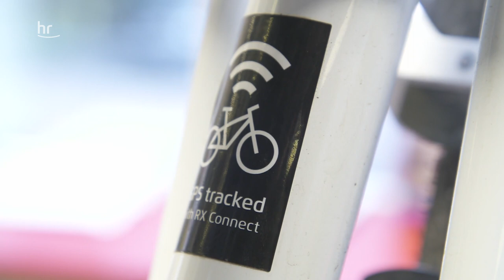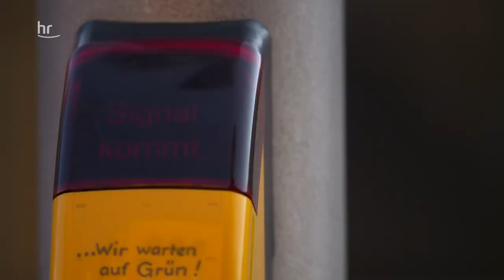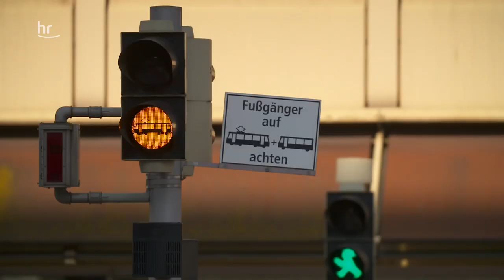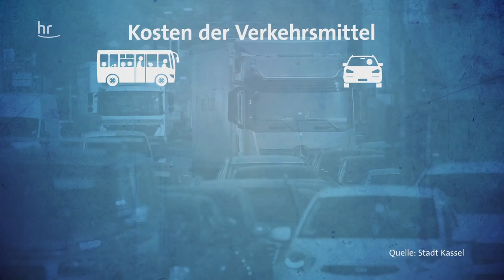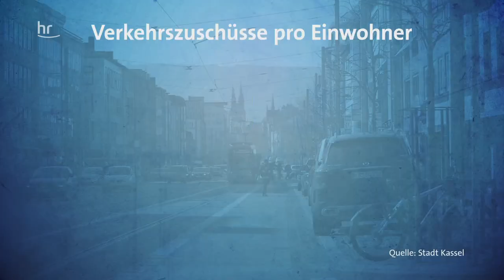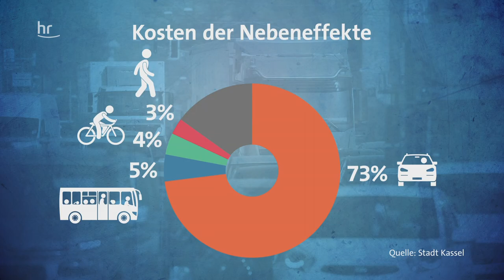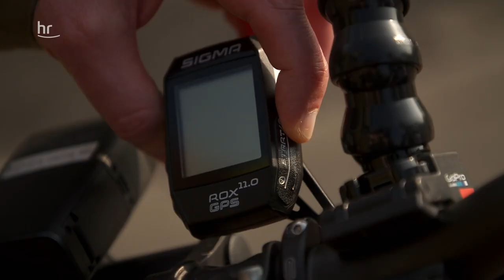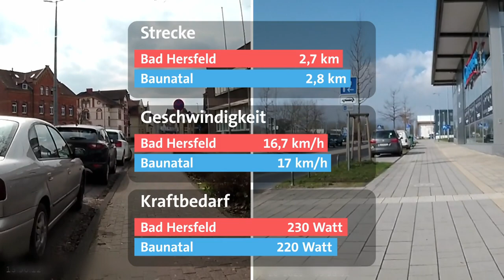Fahrrad-Boom im Autoland | alles wissen | doku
Das Fahrrad boomt, spätestens seit Corona. Radfahren ist klimafreundlich, gesund und macht Spaß. Doch viele Innenstädte sind aufs Auto ausgelegt, nicht auf E-Bikes oder Lastenräder. Konflikte sind da an der Tagesordnung.
Autofahrende sind genervt von vermeintlichen Fahrrad-Rowdys. Auf dem Rad wiederum kann es im Stadtverkehr schnell gefährlich werden. Es fehlen grundlegende Dinge: Gegenseitiges Verständnis, Kenntnis der Verkehrsregeln – und nicht zuletzt sichere Radwege. Aber die Verkehrswende kommt langsam ins Rollen. Eine Familie in Kassel setzt voll aufs Rad. Ein Fahrradpolizist ist auf Streife in Frankfurt am Main. Und Forschende untersuchen, wie eine bessere Zukunft auf zwei Rädern aussehen kann – und was sich dafür ändern muss.